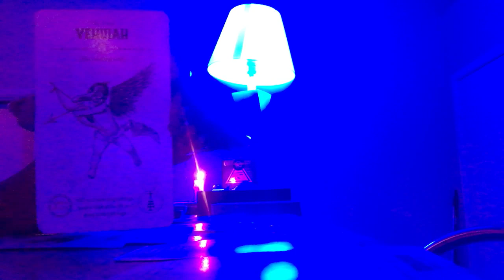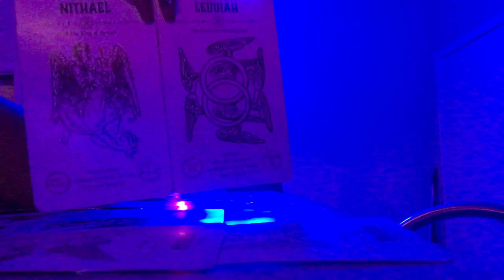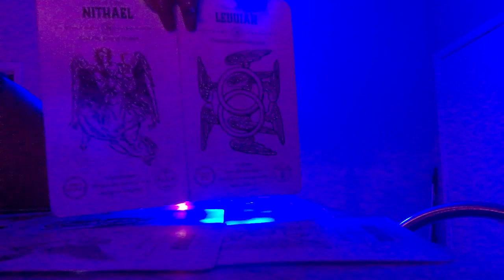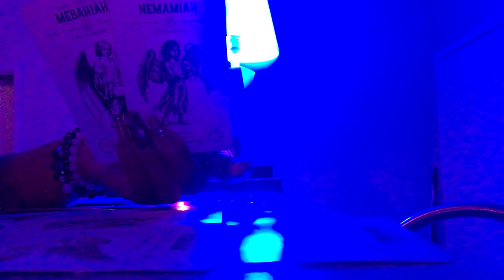SA✨ Akasha Speaks: Tried 2 Block Your Door To Destiny And Failed.📡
**RECORDED AT  12: 28 AM 11/5/2021 **

Every donation helps us continue keeping our light work cost-effective and developing aid in our philanthropy efforts at home and across the world. (Please put 'donation' in the note section for our financial records)